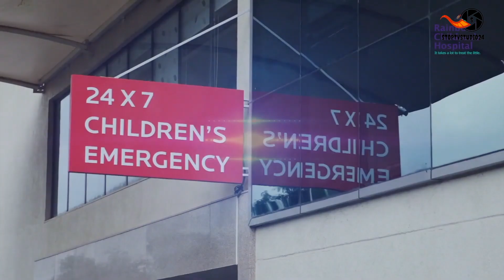Short film II दूसरी माँ IIलघुकथा - रीतु प्रज्ञा, पटकथा/निर्देशन- अनिल पतंग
BEST SHORT FILM II DUSHRI MAA लघु फिल्म- दूसरी माँ, लघुकथा - रीतु प्रज्ञा, पटकथा/निर्देशन- अनिल पतंग। कला निर्देशन - राजीव रंजन, प्रतिभागिता-रिया सिंह और आरव। वस्त्र विन्यास/मेक अप/ कैमरा - राकाश्री।/ संपादन=स्ट्रेंजर थिंग्स मीडिया tranding shotyfilm awardwinning film